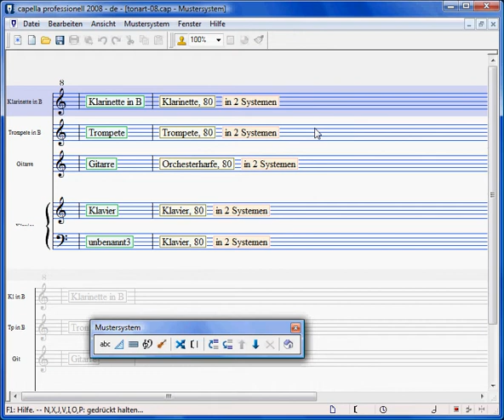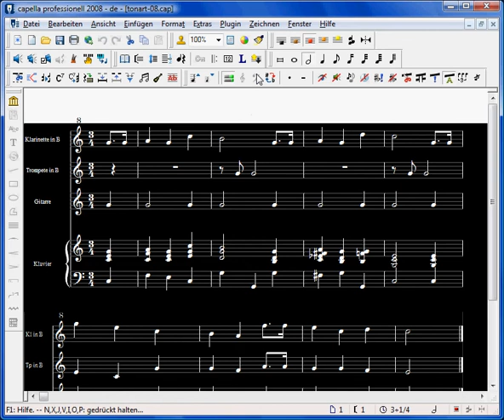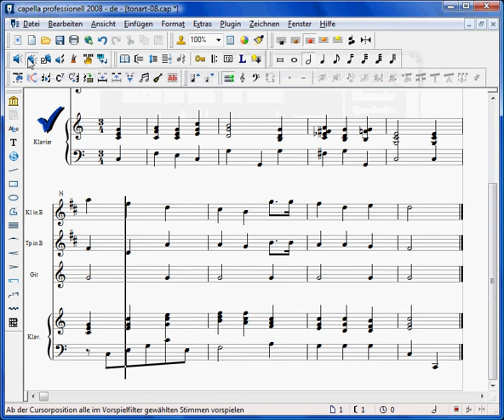Tonarten und Transponieren 7/7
Tonarten und Transponieren, Video 7 von 7: Transponierende Instrumente